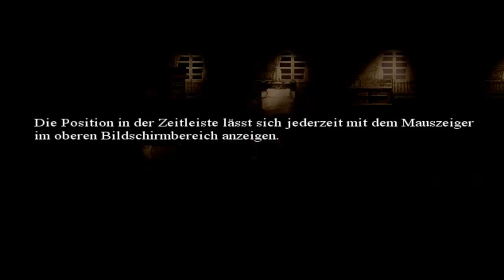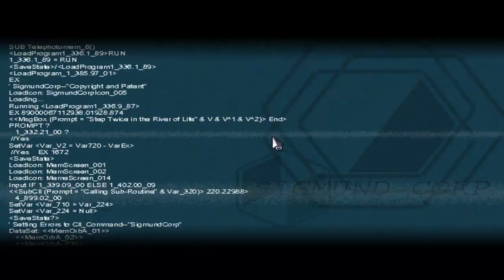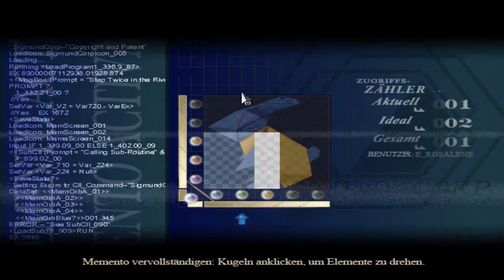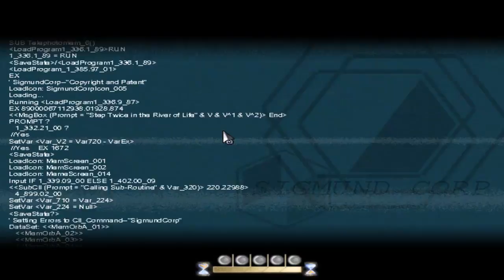Lets Play To the Moon [GERMAN/HD] part 2 - Die Papierhasen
Wir stöbern weiter in den Erinnerungen umher und langsam erfahren wir immer mehr und mehr Informationen. Die Geschichte wird verwirrender als wir zunächst angenommen hatten.